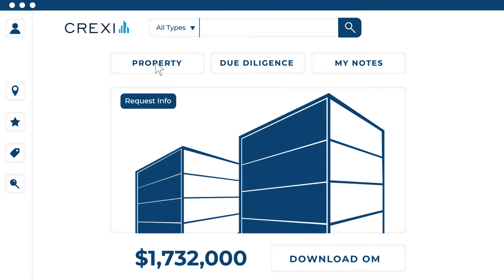Welcome to Crexi | The Commercial Real Estate Exchange, Inc.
Crexi is the world’s fastest-growing platform and marketplace for buying, selling, and leasing commercial real estate online.

Today, we operate most of our lives online. We order food, send mail, shop, take classes, build spreadsheets, manage our finances, and even run companies. Why should commercial real estate be any different?

CRE is complicated. Finding a fit takes time, deal negotiations are cumbersome, and your due diligence checklist is ten miles long. It could take months to strike a deal...until now.

Meet Crexi, your all-in-one commercial real estate platform designed to simplify and accelerate traditional CRE transactions. We connect buyers, brokers, and tenants nationwide to match them to the ideal property, no matter where they are.

       - Browse through hundreds of thousands of properties, refine your search to find exactly what you’re looking for, and receive real-time alerts the second a match hits the market.
       - With all these properties, we’ve got tons of data to share: millions of sales comps and dozens of MSA market reports all ready to help you make the best investment decisions.
       - Crexi empowers brokers with a suite of marketing and listing management tools designed to maximize exposure and close deals faster.
       - Our lead analytics, secure file storage, and due diligence manager shorten CRE transaction timelines from months into weeks, even days.

By simplifying, optimizing, and bringing commercial real estate into the digital age, Crexi creates an accessible, empowering industry for all.

Like this? Hop over to our blog to check out the latest CRE hot tips and insights:

About CREXI:
Commercial Real Estate Exchange, Inc. (CREXI) is the commercial real estate industry’s fastest-growing marketplace, advanced technology and data platform dedicated to supporting the CRE industry and its stakeholders. Crexi enables commercial real estate professionals to quickly streamline, manage, grow their businesses, and ultimately close deals faster. Since launching in 2015, Crexi has quickly become the most active marketplace in the industry. With millions of users, the platform has helped buyers, tenants and brokers transact and lease on over 500,000 commercial listings totaling more than $1 trillion in property value. Crexi has grown to 150+ employees and is headquartered in Los Angeles, California.